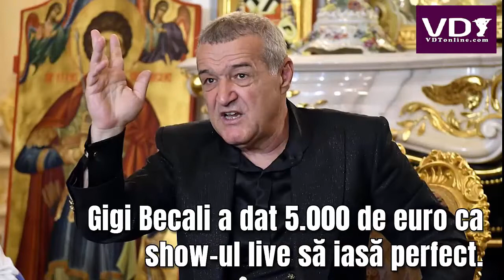Cum a sponzorizat Gigi Becali unul dintre show-urile României la Eurovision.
Cum a sponzorizat Gigi Becali unul dintre show-urile României la Eurovision. „E pentru România, îți dau banii”